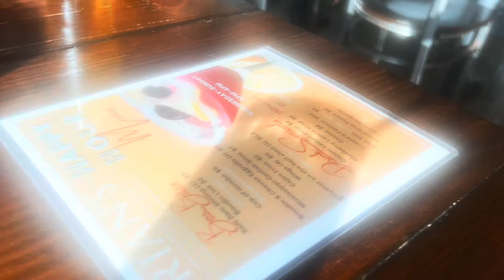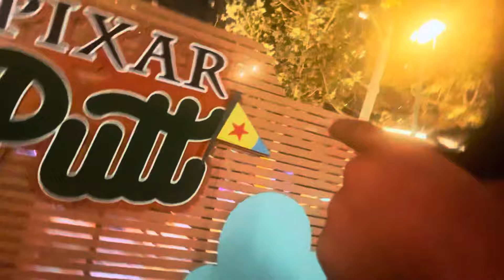PUMPKIN PATCH @ DISCOVERY GREEN | FALL VIBEZ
So I asked my friend to go with me to a pumpkin patch and he agreed so I looked up pumpkin patches near me and came with the discovery green pumpkin patch Trail. It was only 15 minutes from the house and I’ve never been to a pumpkin patch before so I wanted to go, I didn’t expect that to be so many kids, but it’s understandable. They had other events at the pumpkin patch that you could do like mini putt putt, playing soccer, in a carriage, kayaking, and they had some swing that you could go around a circle, it looks pretty cool to me, but it was so packed that I didn’t wait in line for certain attractions and didn’t have time. We arrived 6 PM and left within an hour kayaking ride was cool but we had to wait in line for about 30 minutes. If you guys know, I don’t know how to swim so this was very scary to me but at the same time I’ve never been kayaking and I wanted to get the experience out because I am getting older, it was something that I would spend my money on. Tickets were $28 per person. I paid online before we even went and I expected for us to get pumpkins and I didn’t even know where to get the pumpkins from but there were people walking around with pumpkins in their hand, so that kind of made me mad. And they did not have any supervision over anything and no people working that was walking around for me to ask. So I’m guessing next year I can go to an actual pumpkin patch and I actually get a pumpkin and go to the actual fall experience, but it is what it is. I would highly recommend this spot if you have kids, this is not something to do if you are grown. And also there wasn’t many things to do for grown people and there wasn’t any water or food. Also be wary of doing stuff in downtown Houston due to the crime, they did not have a metal detector or check anybody’s purses or pockets going in so if somebody wanted to, they could havedone anything and that area.